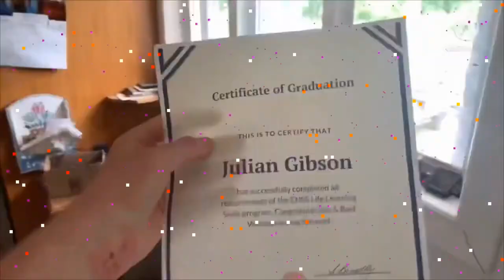day 613 went for a drive and took pics!!